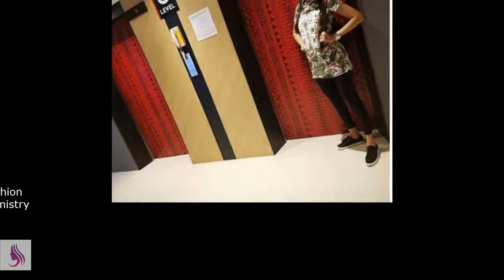Beautiful Anum Fayyaz is Vacationing in Bangkok